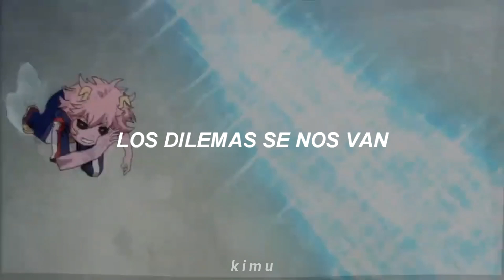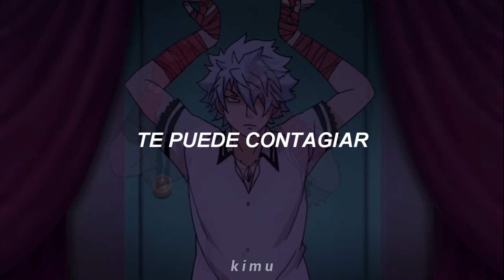Esteman - Mr. Trance (Letra) // en un mundo real de caos y maldad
𝘐𝘯𝘧𝘰 𝘥𝘦𝘭 𝘦𝘥𝘪𝘵 🍥.
・:。Aɳιɱҽ: naruto, kaguya-sama love is war, jujutsu kaisen, ijiranaide nagatoro-san, komi-san wa, comyushou desu, kobayashi-san chi no maid dragon, saiki kusuo no psi-san, haikyuu, toradora, nanatsu no taizai, boku no hero academia, kimetsu no yaiba, shigatsu wa kimi no uso, shingeki no kyojin, sk8
・:。Cαɳƈιóɳ: Esteman - Mr. Trance (Letra)

mr. trance, trance, trance
ლ (╹◡╹ლ)

·   𝘚𝘪 𝘲𝘶𝘪𝘦𝘳𝘦𝘴 𝘲𝘶𝘦 𝘴𝘶𝘣𝘢 𝘵𝘶 𝘤𝘢𝘯𝘤𝘪ó𝘯 𝘦𝘯 𝘮𝘪 𝘤𝘢𝘯𝘢𝘭, 𝘦𝘴𝘤𝘳í𝘣𝘦𝘮𝘦:

(𝘛𝘢𝘮𝘣𝘪é𝘯 𝘮𝘦 𝘱𝘶𝘦𝘥𝘦𝘴 𝘦𝘴𝘤𝘳𝘪𝘣𝘪𝘳 𝘱𝘰𝘳 𝘐𝘯𝘴𝘵𝘢𝘨𝘳𝘢𝘮: @𝘬𝘪𝘮𝘶_𝘺𝘵13 )

・𝘚𝘪 𝘲𝘶𝘪𝘦𝘳𝘦𝘴 𝘲𝘶𝘦 𝘩𝘢𝘨𝘢 𝘶𝘯𝘢 𝘵𝘳𝘢𝘥𝘶𝘤𝘤𝘪ó𝘯 𝘥𝘦 𝘵𝘶 𝘤𝘢𝘯𝘤𝘪ó𝘯 𝘧𝘢𝘷𝘰𝘳𝘪𝘵𝘢 𝘥é𝘫𝘢𝘭𝘢 𝘦𝘯 𝘭𝘰𝘴 𝘤𝘰𝘮𝘦𝘯𝘵𝘢𝘳𝘪𝘰𝘴

» Si te gustó el video compártela con  tus amigos 😎☝

𝙡𝙮𝙧𝙞𝙘𝙨

En un mundo real de caos y maldad
La vida se te vuelve sentencial
La masa es tan cruel con el que fluye bien (con el que fluye bien)
Por eso hay que volverse un poco Trance
Te va a hacer bailar, bailar
Con su fluir te puede contagiar
Elegante siempre está, los problemas los verá
Con su actitud todo puede cambiar
Y corre Trance, sigue Trance
En la vida hay que cantar y no llorar
Vive el blues, siente el mundo del Old School
Los dilemas se nos van, si vives Trance
Su madre lo ve y no lo deja en paz
El ruido, la rutina y los demás
Pero en la ciudad del vivo y del audaz
Siempre hay otro lugar para brillar
La vida se pasa
Las noches no alcanzan
Los días te arrasan
Se van
Señor Trance

𝓼𝓾𝓫𝓼: 969

«𝓜𝓲𝓼 𝓻𝓮𝓭𝓮𝓼 »